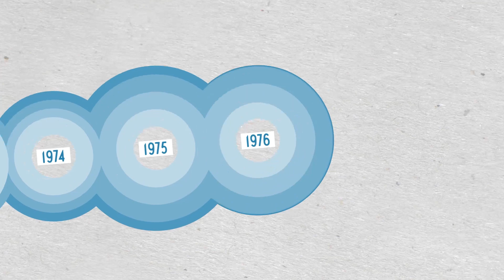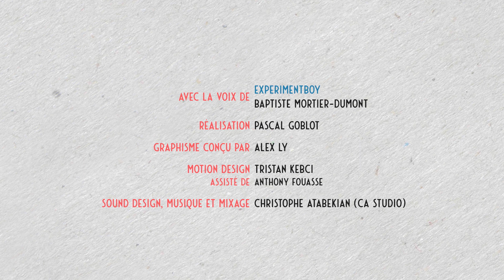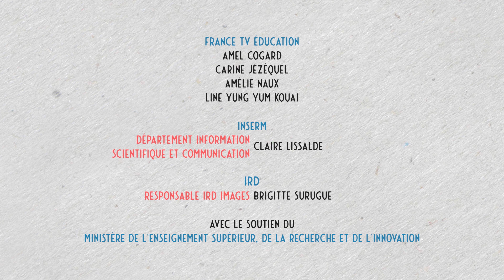Les cyclones sont plus nombreux qu’avant | Data science vs Fake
On entend souvent dire que les cyclones sont plus nombreux qu'avant. Qu'en est-il réellement ? Allons voir les chiffres. Les Data Science déconstruisent les Fake news et autres idées reçues en donnant les chiffres à voir, au pixel près.

Un épisode de la série « Data science vs Fake » coproduite par Universcience, Arte GEIE, France Télévisions Education, IRD, Ministère de l'Enseignement Supérieur, de la Recherche et de l'Innovation et Escalenta.

Nature Geoscience
Tropical cyclones and climate change (2010)
Thomas R. Knutson, John L. McBride, Johnny Chan, Kerry Emanuel, Greg Holland, Chris Landsea, Isaac Held, James P. Kossin, A. K. Srivastava & Masato Sugi

sources annexes :

Climate Science and Climate Risk : A Primer, Dr. Kerry A. Emanuel
ftp://texmex.mit.edu/pub/emanuel/PAPERS/Climate_Primer.pdf

Increasing destructiveness of tropical cyclones over the past 30 years Kerry A. Emanuel
ftp://texmex.mit.edu/pub/emanuel/PAPERS/NATURE03906.pdf

Infographie. Fréquence, intensité… Quel est l’impact du réchauffement climatique sur les ouragans ? le 08/09/2017 par Lison Verriez Robin Prudent

Le changement climatique renforce-t-il les ouragans ?  par Audrey Garric le 30/08/2011

L’Atlantique Nord a connu 33 cyclones de catégorie 5 en un siècle